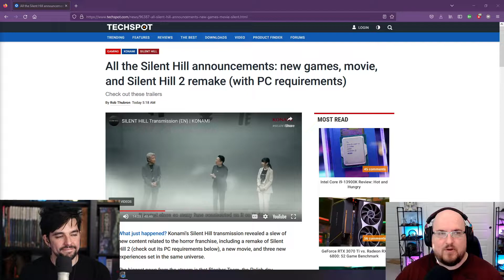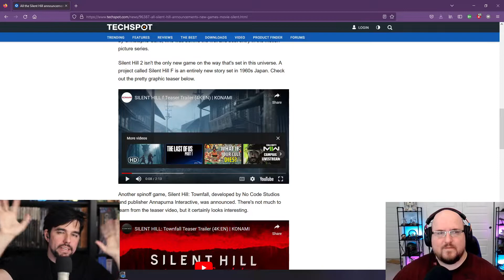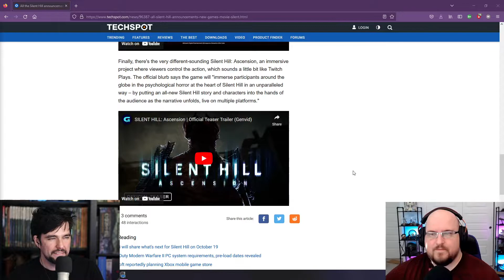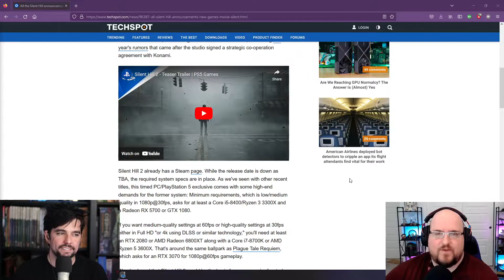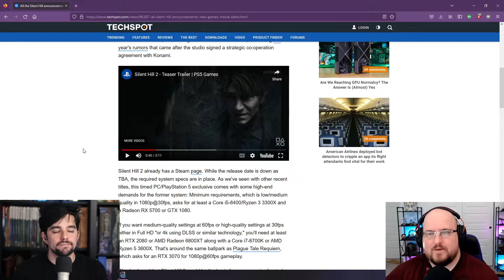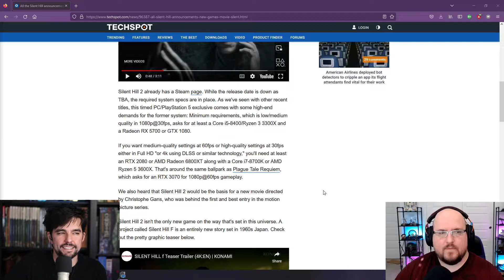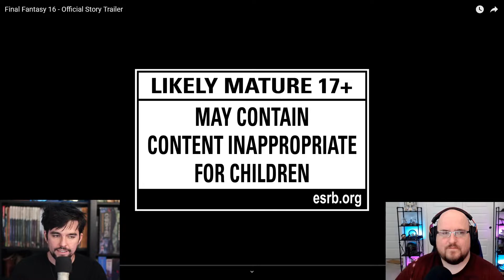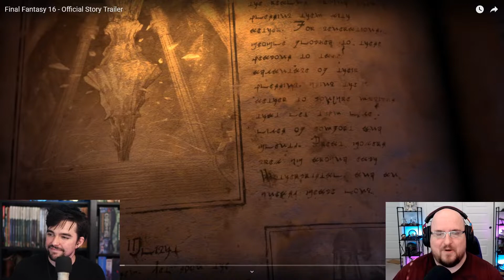GG Podcast 13 with Jon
Jon Jagger, our behind-the-scenes FFXIV MSQ curator and stream coordinator visits the show! Kyle and Jon talk about the recent Silent Hill Announcements and their distrust of the franchise. For Trailer Park, we check out the new Final Fantasy 16 Story Trailer and what we can gleem from it. From then on, it’s a deep dive of FF14 and how you might go about getting those you love to play it. Check out Jon's other works on CORE Podcast on the Frogpants network and his live streams on Twitch/YouTube at CraftlessRogue.

World: Crystal
Server: Coeurl
FC: Grinding Gear